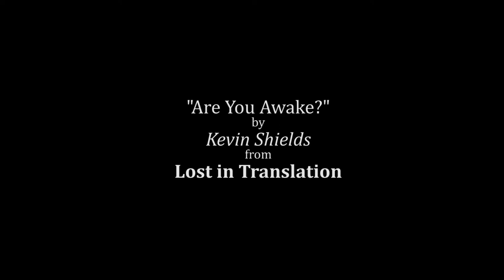日本 2011 - Scarlett's Secret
Sophia Coppola's "Lost in Translation" is one of my favourite movies, therefore I dedicated my last evening in Tokyo to visiting the New York Bar of the Park Hyatt Hotel. It was totally worth the 1210 yen for a draft beer, the view was awesome and it is cool to have been there like Scarlett Johansson and Bill Murray did in the movie.